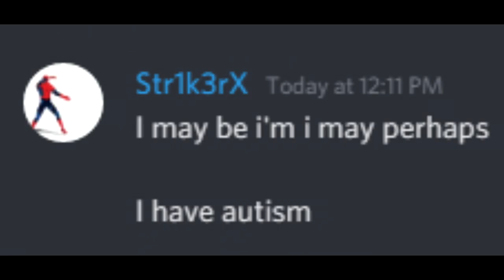Sayori The New Kid (Wholesome Mod)